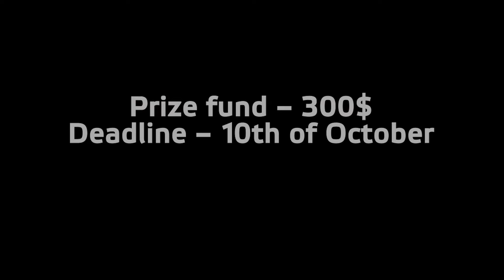[QL] "Bittersweet" by plat0n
Entry for MovieNations $300 September Editing Contest 2013